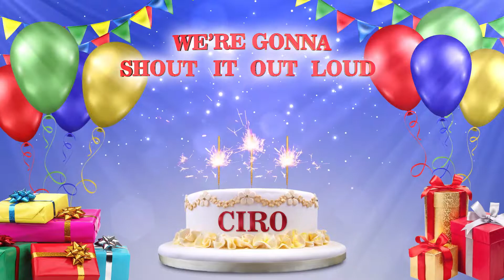CIRO | Happy Birthday To You | Happy Birthday Songs 2021